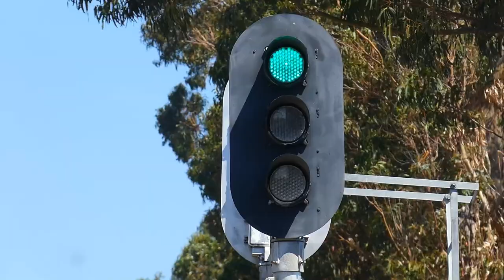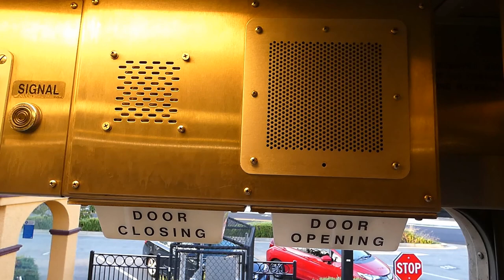Caltrain Compilation - Railfanning on the Penisnula (#1)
Caltrain is the San Franciso Peninsula's heavy commuter rail route, making numerous trips between San Jose and San Francisco every day. Their equipment consists of mostly EMD F40PH-2CAT's, -2's, and -2C's with Nippon Sharyo Gallery cars, however they also operate MPI MP36PH-3C's and Bombardier BiLevel cars. With that being said, take a look at this famous equipment as it hauls thousands of evening commuters up and down the western side of the Bay!

P.S. Please excuse the obnoxiously loud crossing bell!